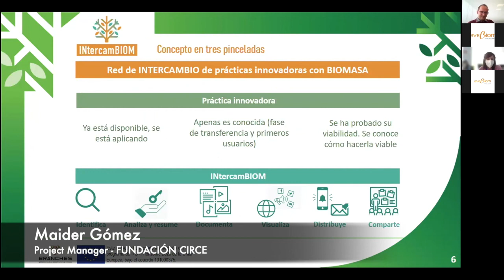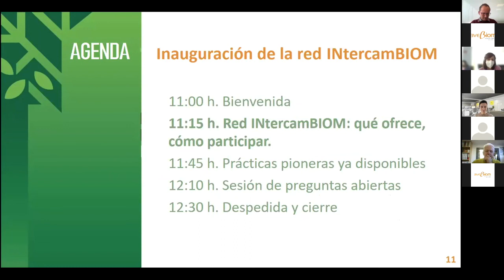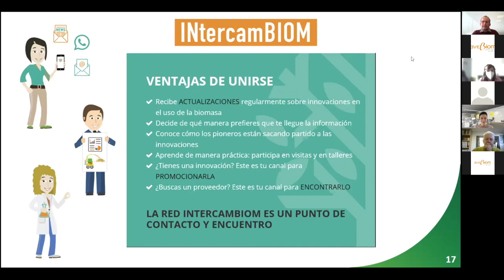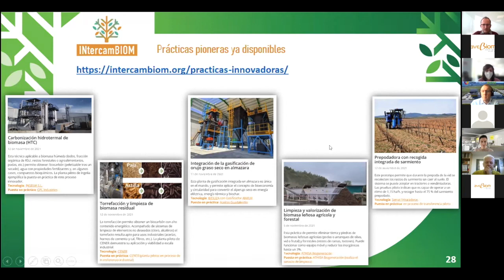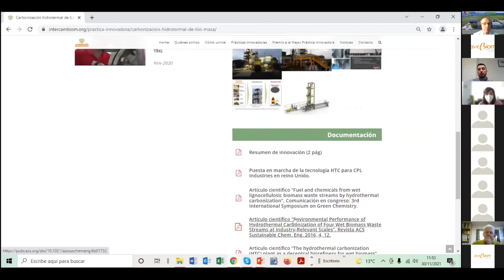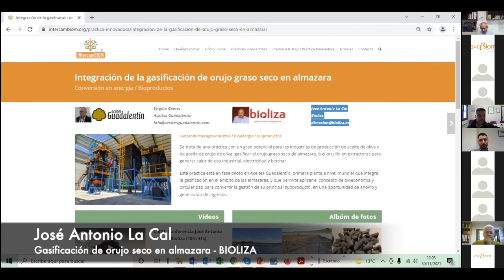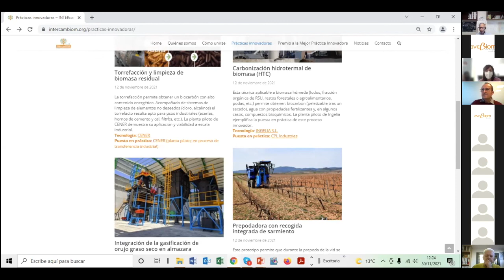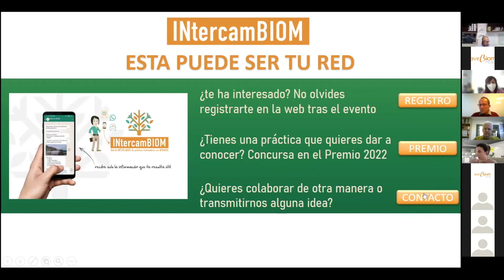Inauguracion de INTERCAMBIOM - Red de intercambio de prácticas innovadoras con biomasa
Índice interactivo de la jornada de inauguración de INtercamBIOM. 30 de noviembre de 2021

00:00 Presentación de la Red INtercamBIOM y el proyecto BRANCHES
¿Qué es INtercamBIOM?

05:54 Presentación de los consejeros de la red

12:45 Red INtercamBIOM: qué ofrece, cómo participar. ¿Qué ofrece INtercamBIOM? ¿A quién se dirige?

19:40 ¿Cómo unirse a la RED y recibir las notificaciones que uno quiere?

21:54 Acciones de INtercamBIOM para 2022

27:56 Prácticas pioneras ya disponibles:
28:05 Limpieza y valorización de biomasa leñosa agrícola y forestal (Athisa Biogeneración)
34:04 Carbonización hidrotermal y obtención de biocarbón a partir de biomasa residual (INGELIA)
38:13 Prepoda de vid con recogida integrada de sarmiento (Trituradoras Serrat)
42:13 Torrefacción y limpieza de biomasa residual (CENER)
45:45 Integración de la gasificación de orujo graso seco en almazara (BIOLIZA)

54:00 Preguntas

LA RED INTERCAMBIOM está coordinada por AVEBIOM y FUNDACIÓN CIRCE